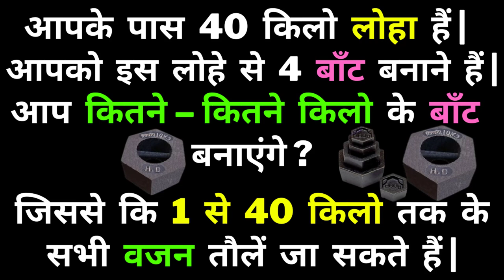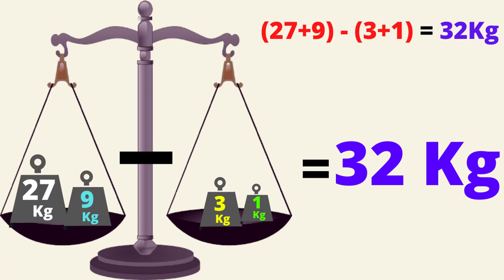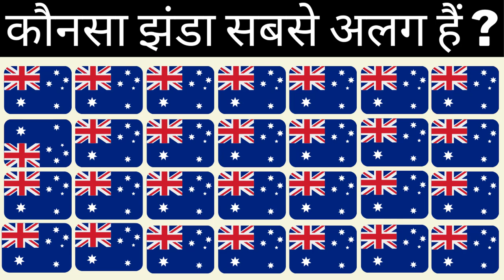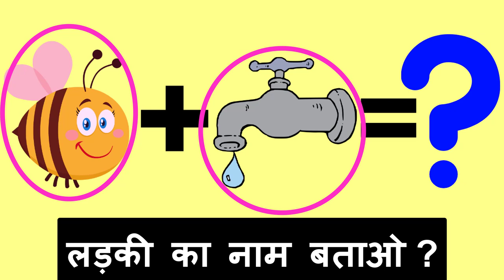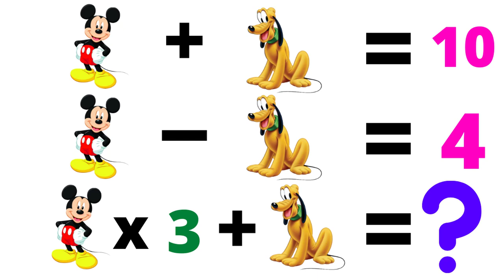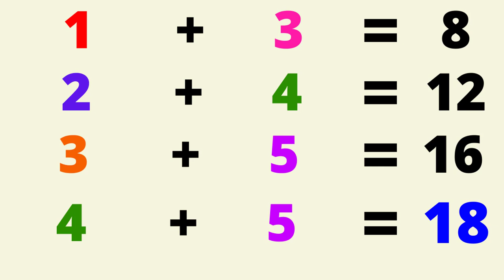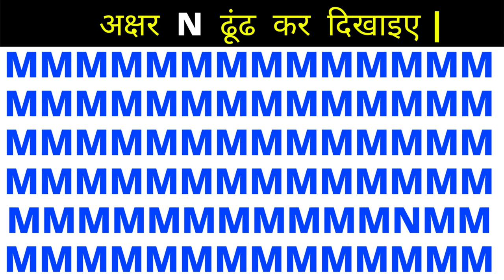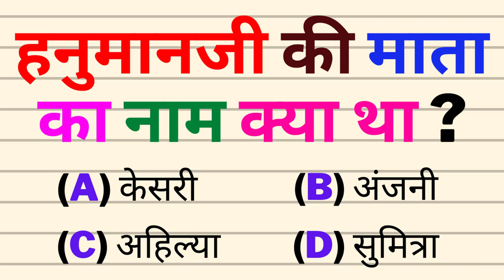मिक्की माउस मैथ पजल | मिक्की माउस गणित पहेली | Mickey Mouse Math Puzzle | Mickey Mouse Math Paheli🤔🤔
Chapters :-
0:00 Intro
0:13 Puzzle 1
1:06 Puzzle 2
2:55 Puzzle 3
3:35 Puzzle 4
4:15 Puzzle 5
5:01 Puzzle 6
5:42 Puzzle 7
6:27 Puzzle 8
7:13 Puzzle 9
7:55 Puzzle 10
8:38 Ending